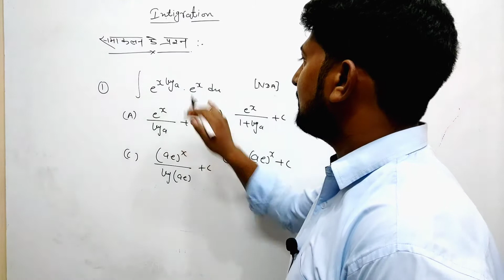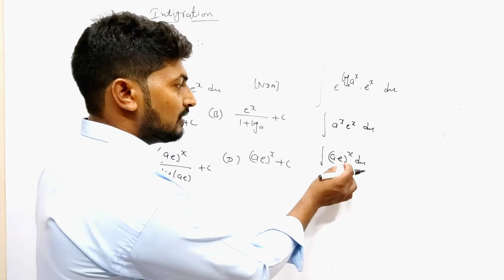Integrals question for nda math||integrations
Integrals question for nda math||integrations question for maths tricks

short trick maths
integrals question class- 12th maths